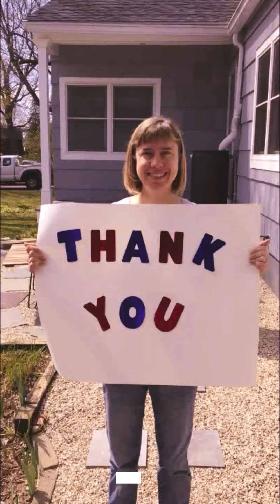Air General Thanks You !